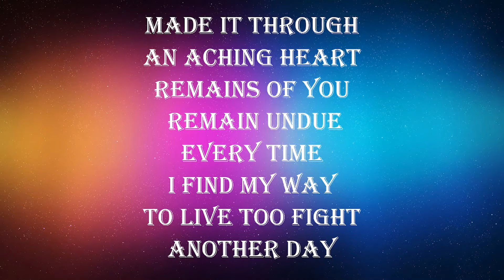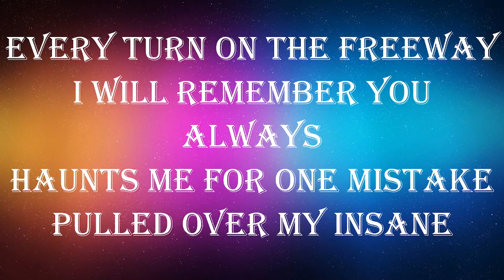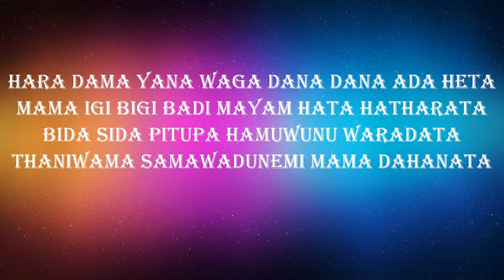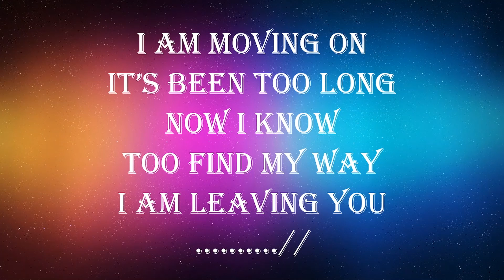Moving On - Yohani Song Lyrics (English)